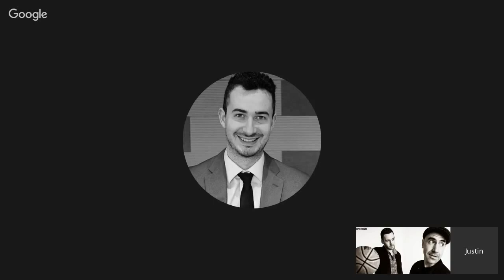Andre Drummond and The Detroit Pistons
Phil Boileau, Marc Griffin, and Justin Rowan talk The BEAST that is Andre Drummond and his Detroit Pistons.

Phil Boileau: @SportingPhil
Marc Griffin: @montrealmarc
Justin Rowan: @Cavsanada

Hoops Lounge is a collective of videos, articles, and podcasts for passionate basketball conversation. Our weekly show airs Saturdays on NBA, International, and Canadian Hoops. Founded in 2013, we’re doing it all for the love of Naismith’s game.

Where Basketball is the Official Language. Ici On Parle Basketball.